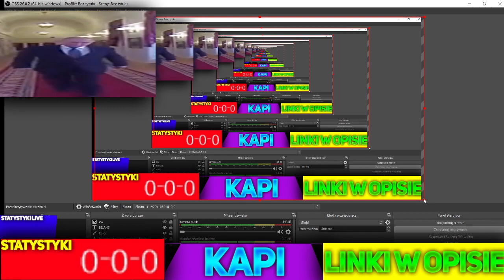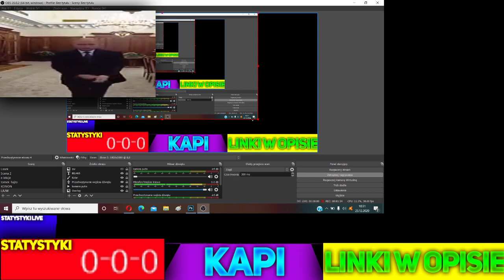Jaki overlay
Siema
Współpraca:Kontakt Na
Spamowanie mut
ZOSTAW SUBIKA
TRAFIŁEM MESSIEGO TOTY
Pozdrawiam
🔥Snap:kapi2115yt🔥
🔥Zostaw Suba🔥
🔥Dobjiemy2 Łapkę🔥
🔥Zostaw Komentarz🔥
►⛔️Autor kanału nie rości sobie żadnych praw do zdjęć zawartych w filmie. Materiały są wykorzystane na podstawie prawa cytatu w ramach dozwolonego użytku, w celu umożliwienia widzom lepszego zrozumienia przedstawianych informacji.WALE WIADRO W MINECRAFT...
Siema
Współpraca:Kontakt Na
Spamowanie mut
ZOSTAW SUBIKA
TRAFIŁEM MESSIEGO TOTY
Pozdrawiam
🔥Snap:kapi2115yt🔥
🔥Zostaw Suba🔥
🔥Dobjiemy2 Łapkę🔥
🔥Zostaw Komentarz🔥